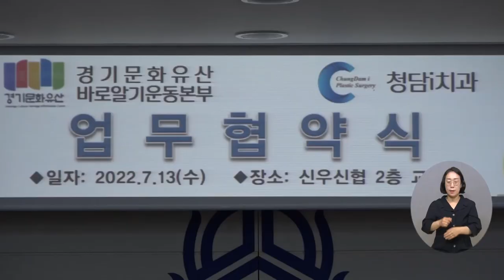복지TV뉴스 1614회 7월 20일 (수) 주요3 경기문화유산바로알기 운동본부, 지역 의료기관과 업무협약 정운선 기자